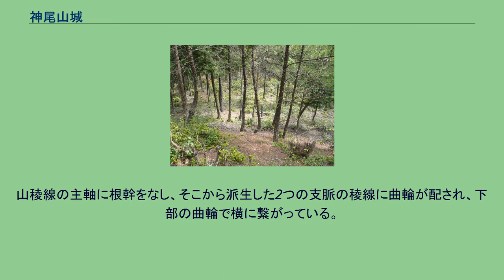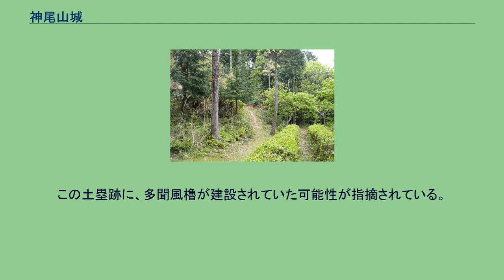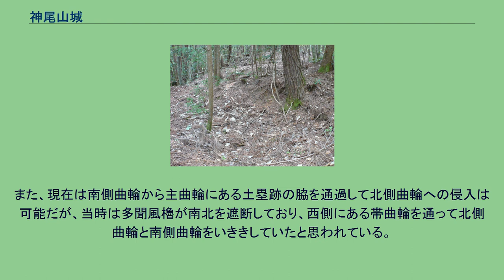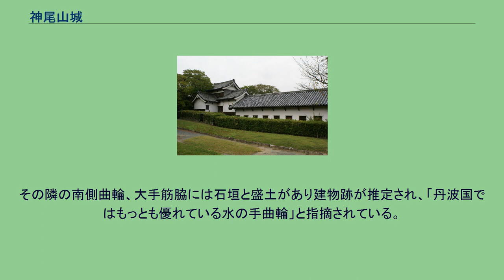神尾山城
神尾山城（かんのおさんじょう）は、京都府亀岡市宮前町宮川にあった日本の城。
柳本賢治の居城で、その後明智光秀の丹波攻めの拠点になったのではないかと思われる。
金輪寺 神尾山城は金輪寺の裏山にあった山城で、金輪寺の周辺には極楽坊跡、竹中坊跡、宝蔵坊跡、東柳坊跡など数多い寺坊跡があり、天台密教の霊地で今も石垣がそのまま残っている。
神尾山城はその聖地に築城され、巨石怪石を利用した特徴のある大形山城であった。
亀岡市街地から西方約16km、西丹波の丹波篠山市に抜ける山陰道に沿った山に築かれており、標高は359m、比高230mの山頂一帯にある。
本目城（もとめじょう）の別名があり、漢字も、本梅城、本免城とも書いた。
明智光秀画像 神尾山城が史上に現れるのが八上・神尾山両城の戦いの時で、大永6年（1526年）の初旬、細川尹賢が摂津で築城していた。
この時の様子を「尼崎ノ城」（大物城）(『足利季世紀』)と記述されているが、典厩家の本拠は中嶋で尼崎は含まれていないので、堀城の誤りではないかと指摘されている。
この城の作事に香西元盛も加わっていたが、細川尹賢の人夫と香西元盛の人夫が「土一簀」で口論となり、双方の人夫が喧嘩をはじめた。
いったん両者とも引き分けたが、納得できなかった元盛の人夫が城中に瓦等を投げ込んだりしたので、尹賢は憎悪感を増すことになった。
尹賢は元盛が無学であるのを利用して、偽の謀反書を従兄で主君細川高国に差出、驚いた高国は同年7月13日に元盛を謀殺した。
怒った元盛の兄弟の波多野元清と柳本賢治は高国に反旗を翻し、八上・神尾山城両城の戦い、桂川原の戦いに続いていく。
その後柳本賢治は中嶋の戦いで暗殺され、高国は大物崩れで細川晴元・三好元長らに敗れて自害、尹賢も殺害され一旦城史は不明となるが、天文15年（1546年）、細川晴元は三好長慶が擁立した細川氏綱（尹賢の子、高国の養子）に敗れ「丹波カンノチ」（神尾山城）へ没落と明記されているが(『証如上人日記』)、これは氏綱方の上野元治が足利義晴を迎え取ろうと同年9月13日に入京し、これに危機感を覚えた晴元が丹波へ逃走しており、この時の記述ではないかと思われる。
その後晴元は丹波を出国、摂津に入国し神呪寺城、越水城へ移動し、舎利寺の戦いに繋がっていく。
その次は天文22年（1553年）9月3日の『言継卿記』で、内藤国貞が本目城で討死にという記載が見受けられる。
また『総見記』によると天正年間（1573年 - 1592年）に明智光秀が八上城攻めの中継基地として「本目の城」を使ったとの記載が見受けられるが、両文献に記載される本目城とは神尾山城を指すと推定されている。
城郭は南北に約350メートル、東西に約70メートルで、丹波では大形に属する。
山稜線の主軸に根幹をなし、そこから派生した2つの支脈の稜線に曲輪が配され、下部の曲輪で横に繋がっている。
多聞風櫓が指摘されている土塁跡 福岡城の多聞櫓 主曲輪は、東西約27メートル、南北約60メートルで、そのほぼ中央部に底部5-6メートル、上部4メートル、高さ2.5-3メートル、長さ7メートルの土塁跡があり北側、南側の曲輪を大きく区切られている。
この土塁跡に、多聞風櫓が建設されていた可能性が指摘されている。
北側曲輪は主曲輪より北側にあり、高低差が小さい、2つの大きな曲輪から成り立っている。
この北側曲輪や主曲輪には規則的に並んだ礎石跡が見られる。
これにより、ある程度の規模の屋敷が想定でき、恒久的な山城の要素も考えられている。
また、北側曲輪には亀岡市ではここだけにしか存在しない畝状空堀（竪掘跡）があり、形状から明智光秀時代の改修が指摘されている。
また、現在は南側曲輪から主曲輪にある土塁跡の脇を通過して北側曲輪への侵入は可能だが、当時は多聞風櫓が南北を遮断しており、西側にある帯曲輪を通って北側曲輪と南側曲輪をいききしていたと思われている。
神尾山城の城郭部分 南側曲輪は主曲輪より南側と南西側の2つ支脈の稜線に曲輪が配されている。
南側の曲輪は高低差があり7段の階段状になっており、その中ほどに上部3.5メートル、底部2メートル、高さ3メートルの堀切が存在している。
南西側の尾根沿いにも3・4段程度の曲輪がある。
ここには「天狗岩」という巨石があり、霊場の景観を呈していることから、南西側の曲輪は金輪寺の寺院敷地を利用したとも考えられている。
また、この南側と南西側の中間部分に「水の手曲輪」と丹波地方では珍し...